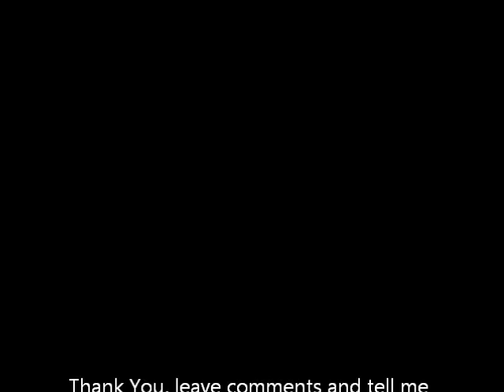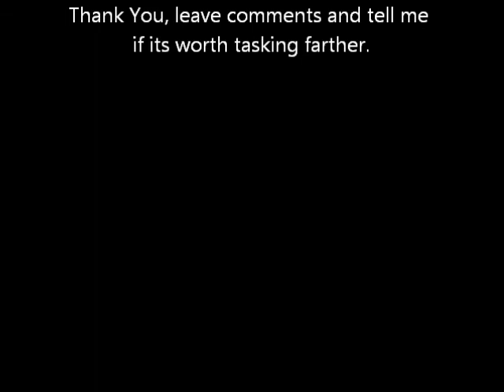Otis Remix- JVK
an un-mixed half hour of boredom, i like it and i hope you all do too, thanks!